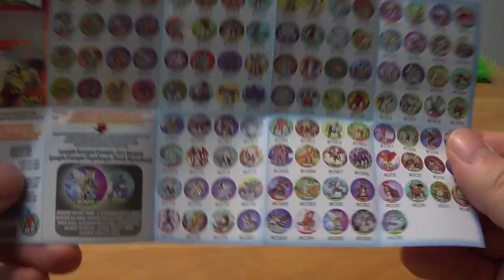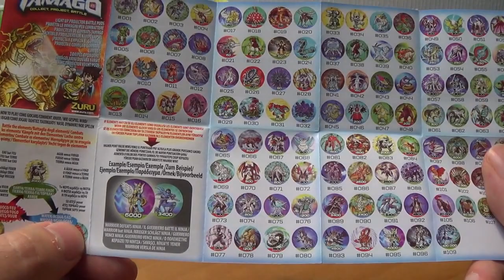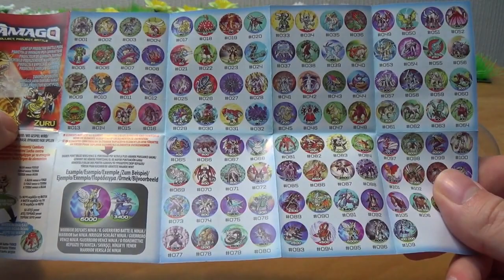Blind Balls: Timargo/Tamago Laser Light Pods | mindphlux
Weniger Blind Bag denn Blindmacher.